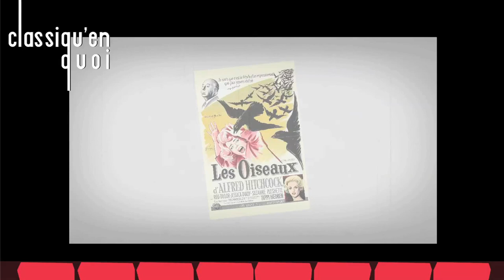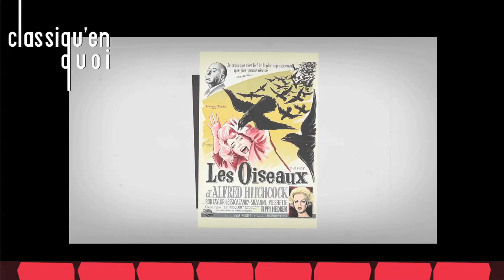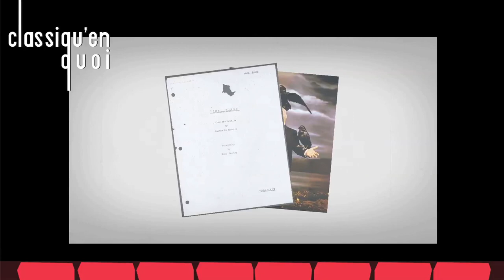Classiqu'en Quoi - Les Oiseaux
Ici, nous allons parler d'un moment de cinéma rare, une œuvre d'angoisse et d'épouvante qui a traumatisé une génération, par sa puissance et sa justesse de composition de l'horreur, "Les Oiseaux"